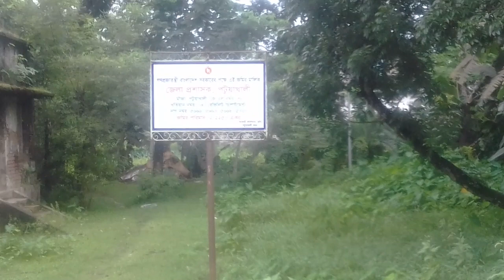Purono jomidar bari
poritekto jomidar bari from potuakhali adventure boy sadikur